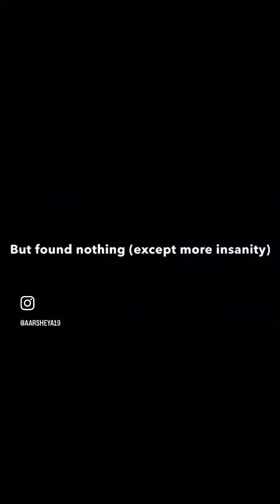Bloopers from our Glowstick Dance Shenanigans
Featuring mess-ups, our dog getting in the way, falling glow sticks and more.

Songs are obviously by Taylor Swift- the main choreography from the Eras Tour, the other from the music video.